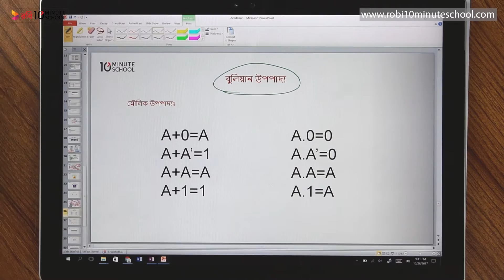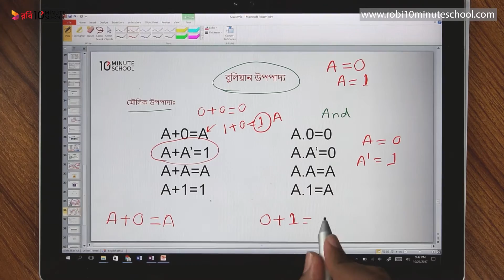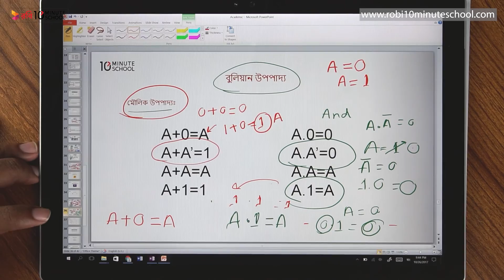০৩.১৩. অধ্যায় ৩ : সংখ্যা পদ্ধতি ও ডিজিটাল ডিভাইস: বুলিয়ান উপপাদ্যসমূহ - পর্ব ১